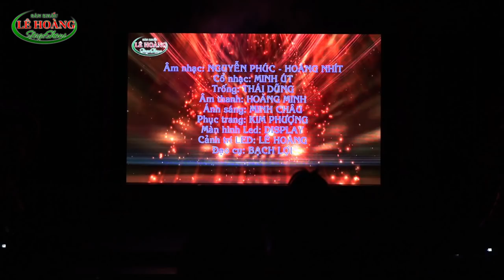Trọn Tuồng Loạn Chiến Phụng Hoàng Cung (Tập 1)..phiên bản Sân Khấu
Loạn Chiến Phụng Hoàng Cung
Tác Giả : Bạch Mai
Đạo Diễn : Lê Trung Thảo
Diên Viên
NS Minh Nhí, Bình Tinh, Thái Vinh, Hoàng Đăng Khoa, Kim Ngân, Thúy My, Hoàng Quốc Thành, Hoài Nhung, Cao Mỹ Châu, Khánh Nhi, Bảo Bảo, Hiếu Cảnh,Minh Hòa,Bảo Minh Khôi...các e học viên trường SKĐA...

Cả nhà đặng ký kênh để xem được các video mới nhất nha